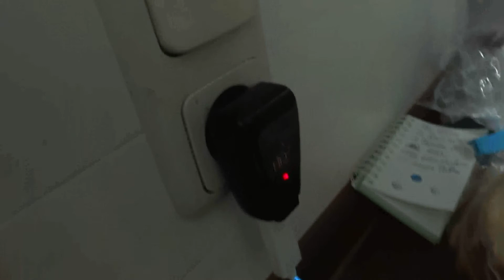iPHONE 5 - LED Ladekabel